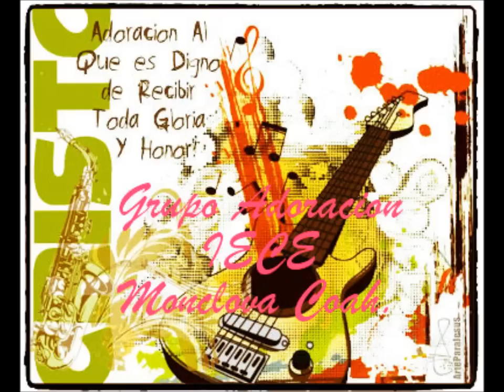Grupo Adoración, el porque? ...una razón mas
G. Adoración, de Monclova Coah. (audio casete) v-2

1 nadie como Cristo
2 palabra de vida
3 se acerca la redención
4 mi vida es para ti
5 vamos hoy
6 el porque?... una razón mas
7 no mires atrás
8 en esos momentos
9 mi suplica
10 sinceramente gracias